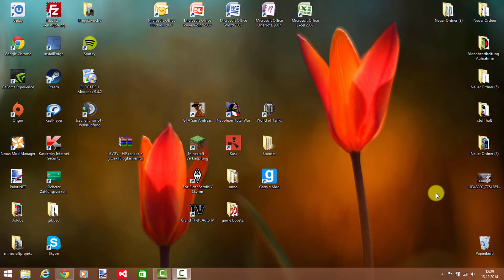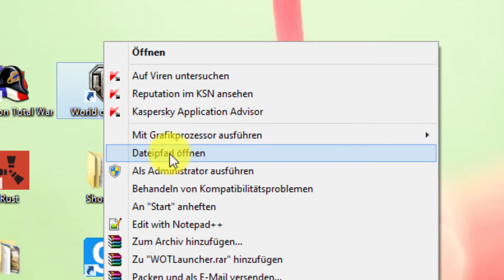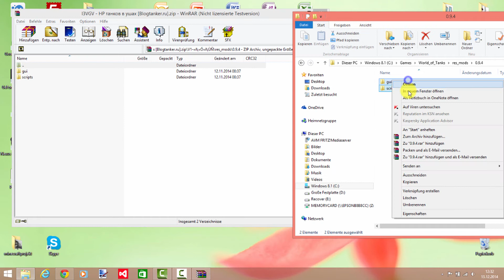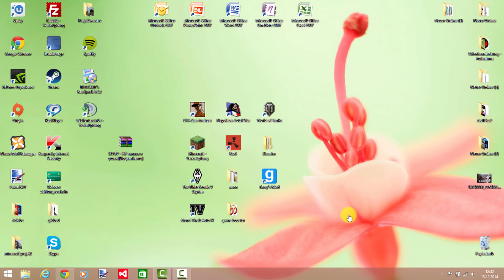[9.5] WoT Ears HP Mod installieren (german)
In diesem Tutorial zeige ich euch einen Mod der euch die Lebenspunkte eines jeden Spielers anzeigt.

► Suche neues Intro! Kannst du mir ein individuelles Intro, das man nicht über irgendwelche Internetseiten nachmachen kann, machen? Dann bitte PN an mich ;D